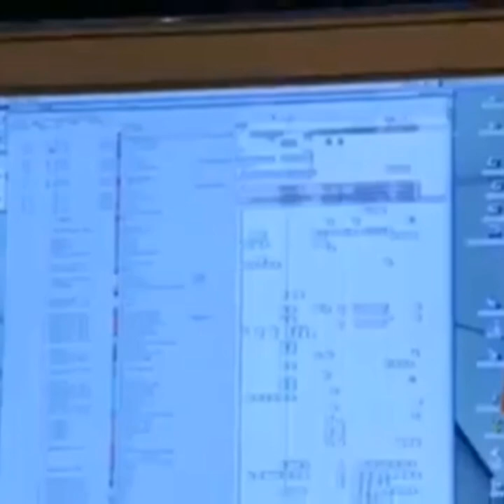Danny Elfman on Creating the Charlie and the Chocolate Factory Movie Score Music 2005 Soundtrack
I cut together Danny Elfman interviews in an eclectic way that gives flavor to the creative music writing process of movie soundtrack creation plus Danny's zany afflictions from his extensive doll collection and flair for the dramatic.